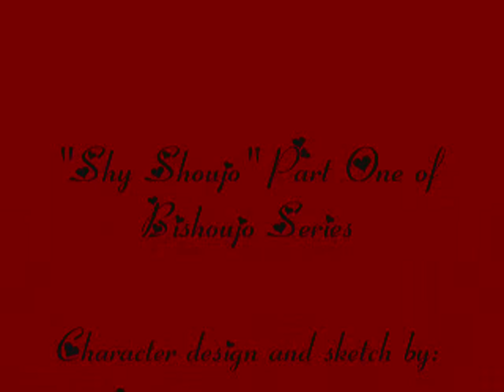Drawing Bishoujo Series Part One - "Shy Shoujo"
Audio swapped. Just mute it.

Part one in a series of original work by me (Arima) depicting different types of shoujo. This was my first try at using charcoal pencil. Smudgy! There will also be a series of bishounen drawings from me coming very soon. 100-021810

Your opinions are welcomed! ^__^!

Arima